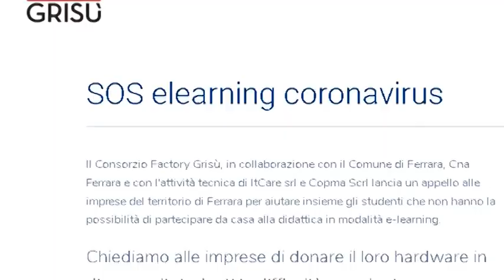Computer per studenti in difficoltà: l'iniziativa di Grisù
Il Consorzio Factory Grisù, in collaborazione con il Comune di Ferrara, Cna Ferrara e con l'attività tecnica di ItCare srl e Copma Scrl lancia un appello alle imprese del territorio di Ferrara per aiutare insieme gli studenti che non hanno la possibilità di partecipare da casa alla didattica in modalità e-learning.

La richiesta è quella di donare il loro hardware in disuso agli studenti in difficoltà: pc e laptop.

Ce ne ha parlato Alessandro Canella, amministratore di ItCare.